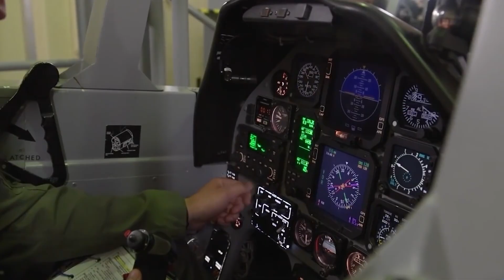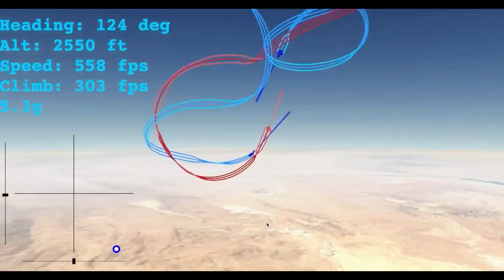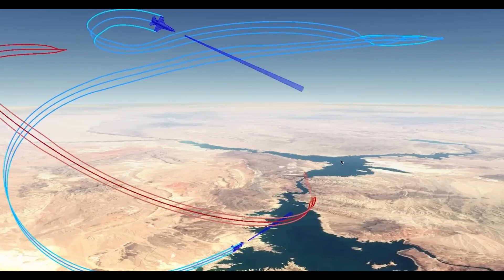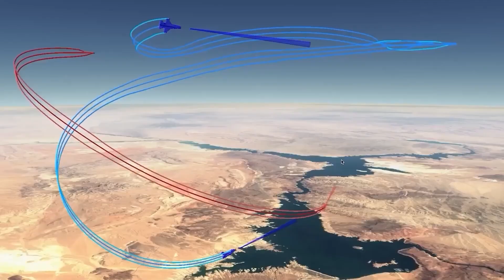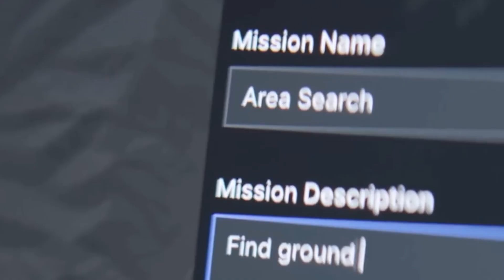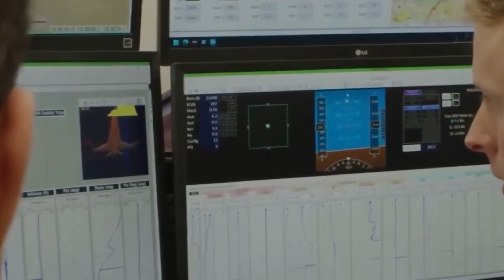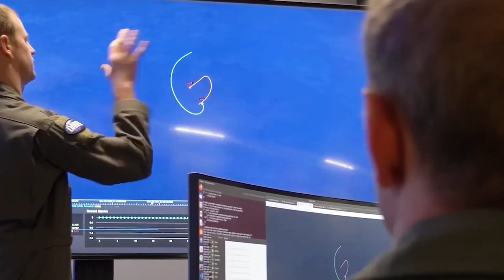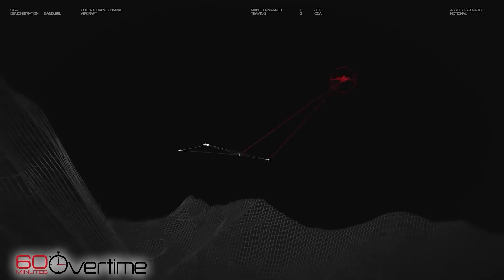AI Fighter Jets Are HERE - The Autonomous War Machines That Think Faster Than Humans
The age of human air dominance is over. Meet the X-62A VISTA, DARPA’s AI-flown fighter jet that just defeated five top human pilots in a row—without hesitation, fatigue, or error. This isn’t science fiction; it’s the future of warfare. Powered by cutting-edge machine learning, this autonomous war machine thinks, adapts, and executes combat maneuvers faster than any human mind. From supersonic dogfights to swarm operations, AI fighter jets are reshaping the rules of engagement and redefining what it means to control the skies. Human reflexes can’t compete, and traditional air combat is being rewritten by algorithms. Also we explore the terrifyingly precise, inhuman intelligence behind the next generation of aerial warfare.